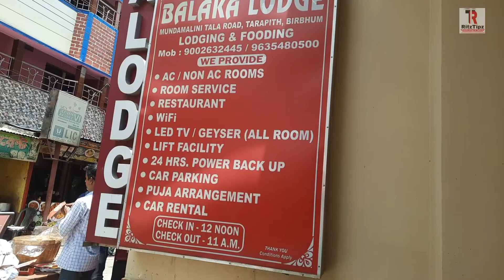Balaka Lodge, Tarapith Room Tour || Tarapith Hotel || RitzTipz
Tarapith Hotel Near Temple || Tarapith Budget Hotel || Tarapith Hotel || RitzTipz

Balaka Lodge Head office No-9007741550

Click on the bell icon to get all the notifications of my channel.